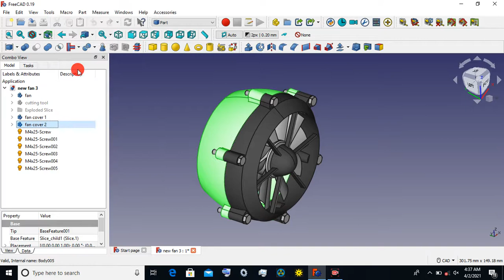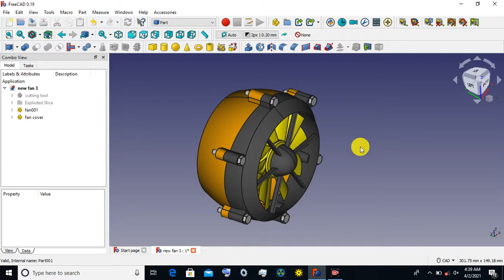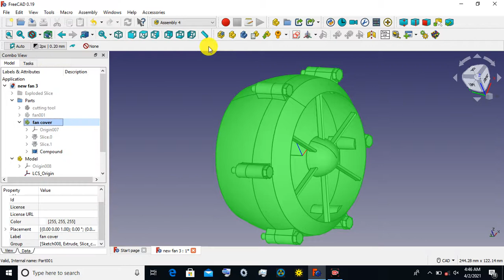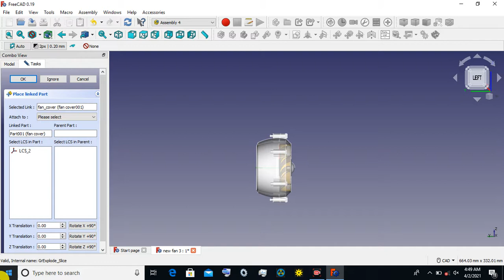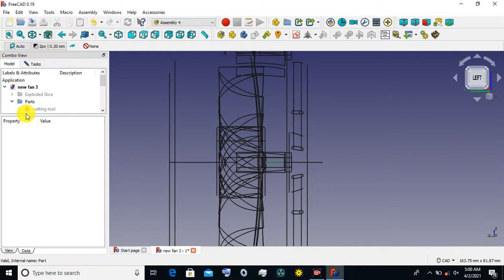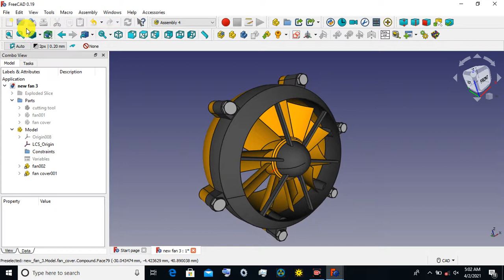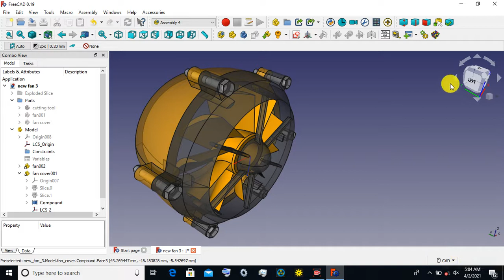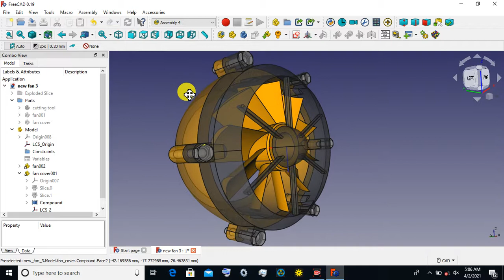FreeCAD 0.19 fan animation using assembly 4 workbench part-4